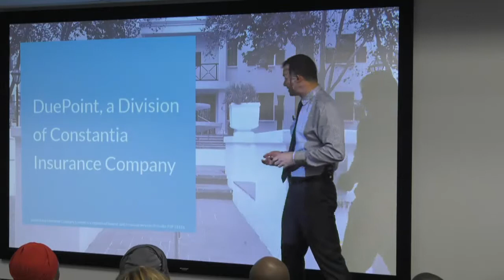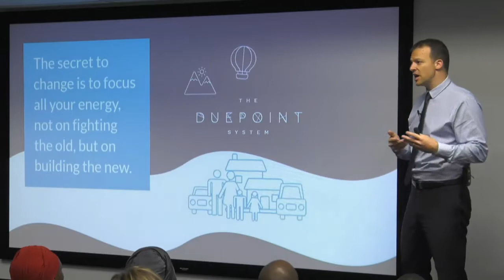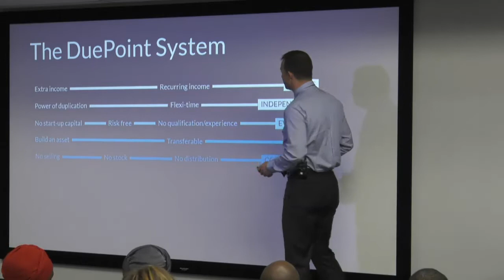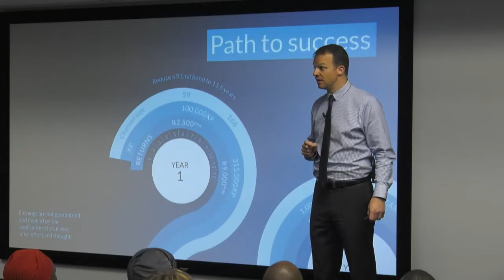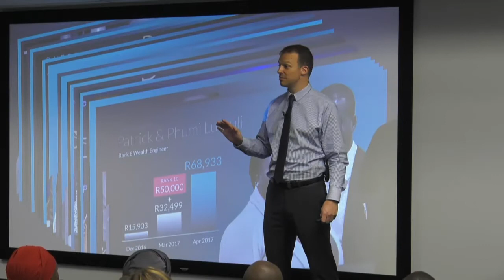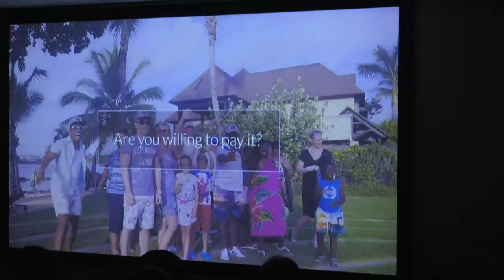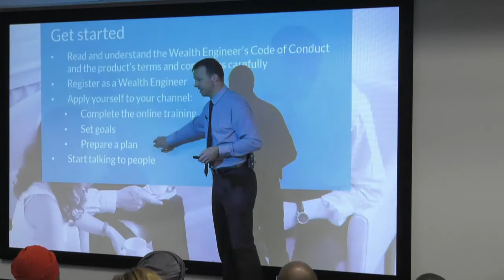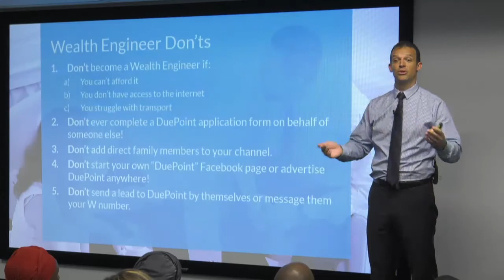DuePoint Introduction Presentation